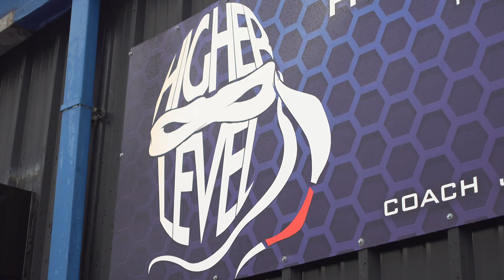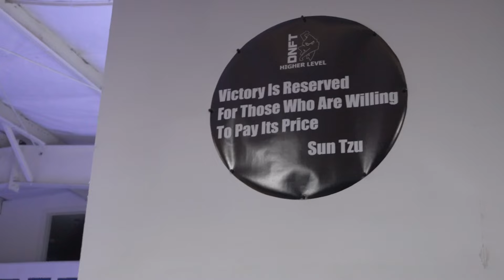TRAINING DAY | The YES vlog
Finding another reason to skive off work, Richard takes his new "Creative Director" a trip to Higher Level MMA in Bathgate, home to multiple UFC, Bellator, PFL and Cage Warriors fighters to train with his mate and one of the coaches there, Kieran Reid.

The YES Academy is now open for new members!